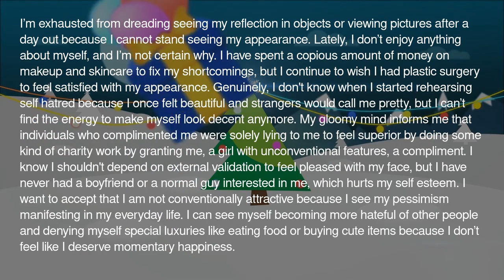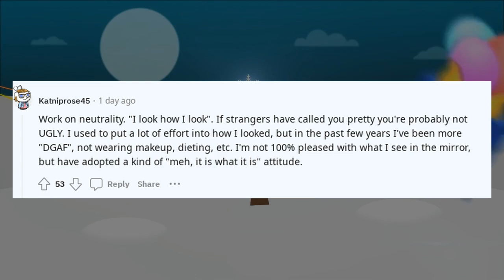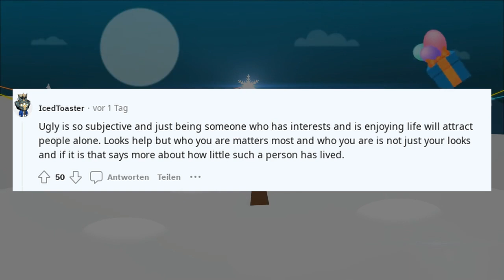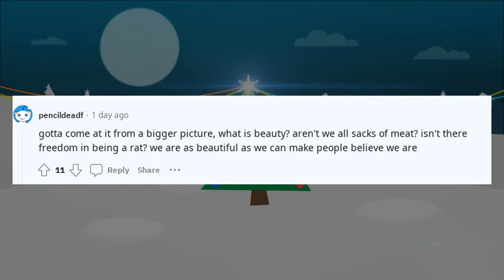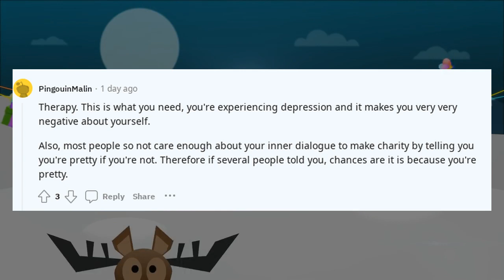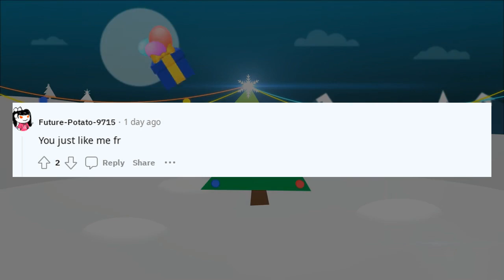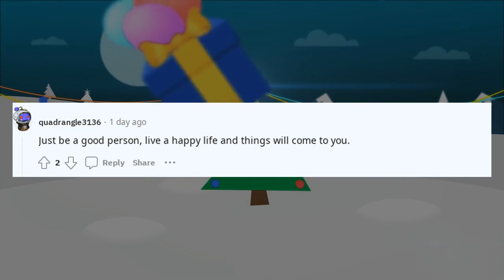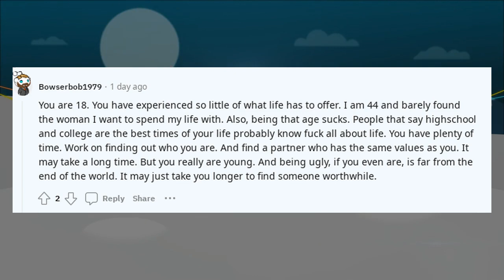Best Askreddit Stories | How to come to terms with being ugly ?